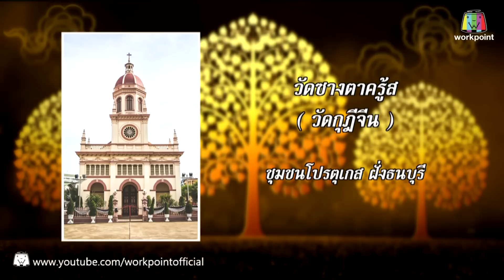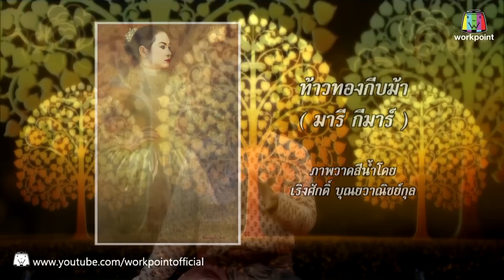คุณพระช่วย ตามรอยท้าวทองกีบม้า เจ้าตำรับตำราขนมไทย